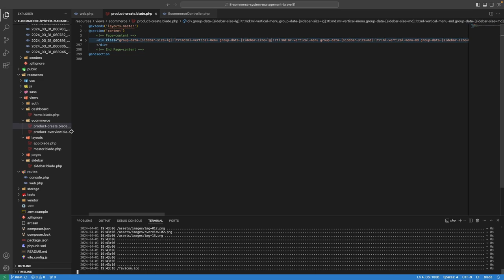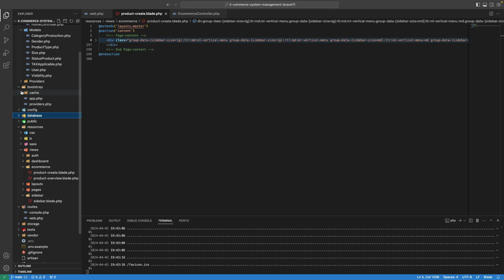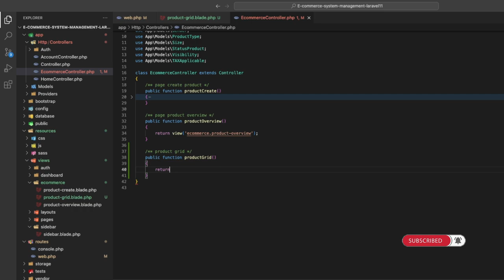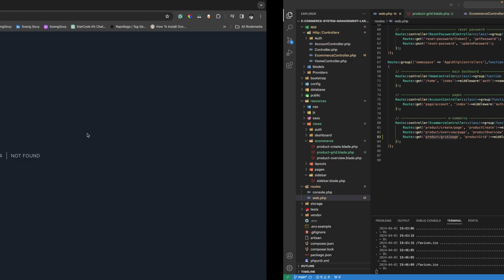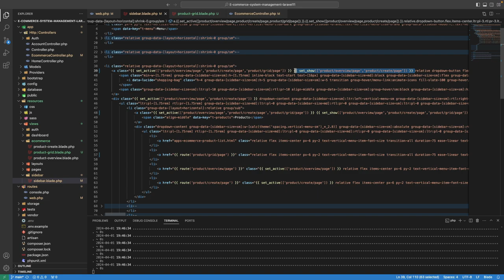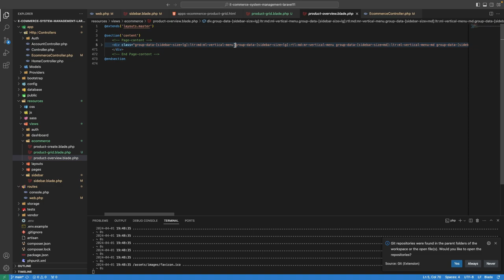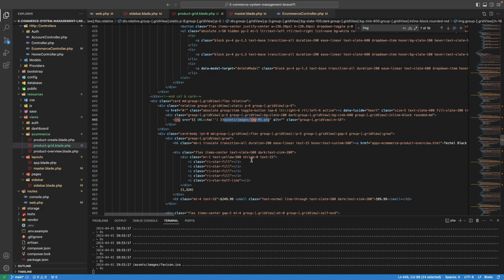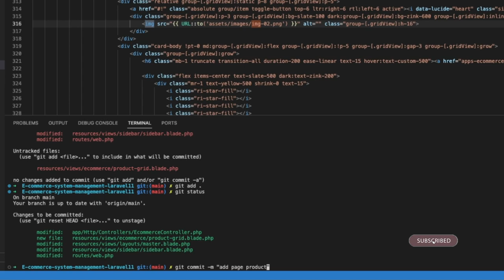Add page Grid View Product Laravel 11 | E-Commerce System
▸｜00:00:00｜Intro my cover video
▸｜00:00:16｜Run: php artisan serve
▸｜00:00:23｜Log In project
▸｜00:00:45｜Add new page Grid View Product
▸｜00:01:19｜Add new view blade
▸｜00:01:36｜Add new route name
▸｜00:02:26｜Add new function in app / Http / Controllers/ EcommerceController.php
▸｜00:03:00｜Add layouts master page
▸｜00:03:40｜Add URL in the sidebar menu
▸｜00:05:00｜Add content main page
▸｜00:06:04｜Show image in img
▸｜00:06:52｜Git push
Follow Soeng Souy on:
Enjoying the content?